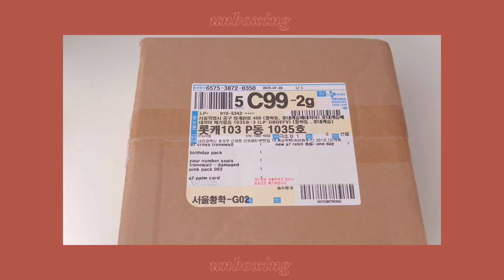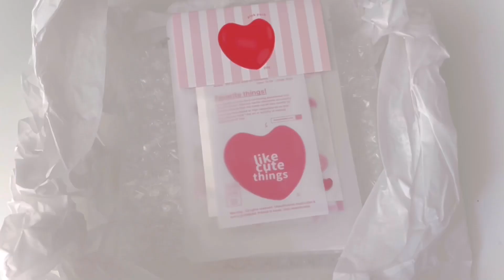stationery haul 🇰🇷 #9 ❤️韓國文創開箱🤍 | A7다이어리 | eeundorable 은도러블 🐻